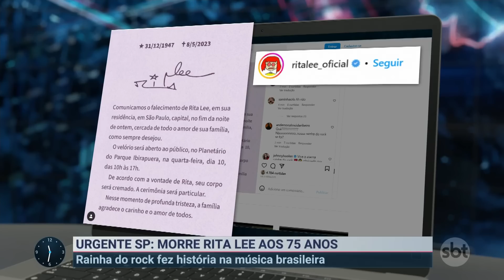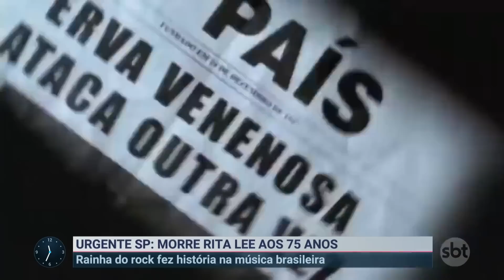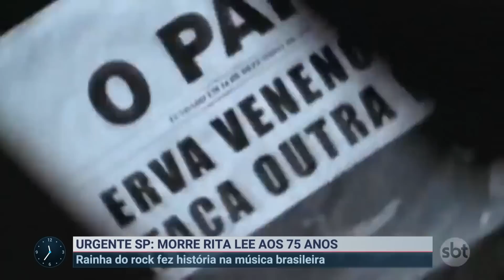Morre Rita Lee, a rainha do rock brasileiro, aos 75 anos | Primeiro Impacto (09/05/23)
Morreu, aos 75 anos, em São Paulo, a cantora e compositora Rita Lee. A artista lutava contra um câncer de pulmão, diagnosticado em 2021. Rita Lee é considerada a "Rainha do Rock Brasileiro" e uma das mulheres mais influentes do país. A morte foi no final da noite de 3ª feira (08.mai), na capital paulista.